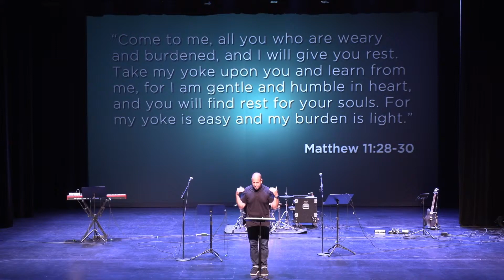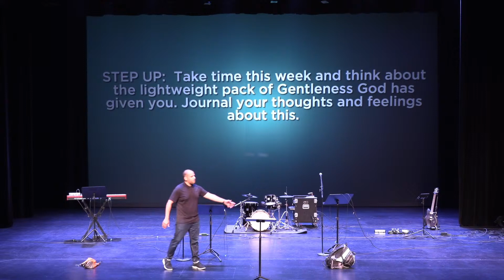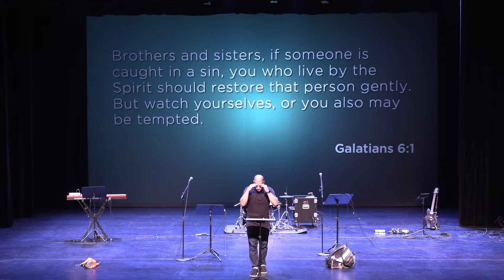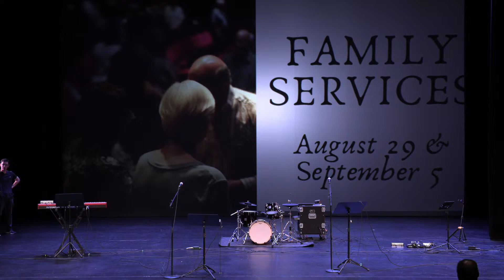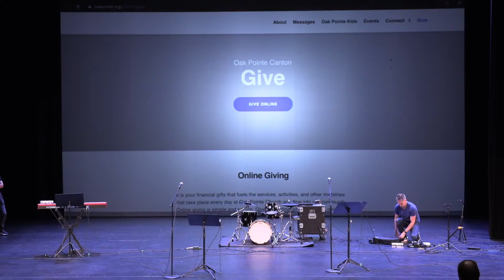In Step - Week 7: Gentleness